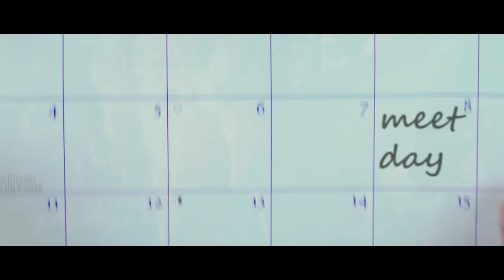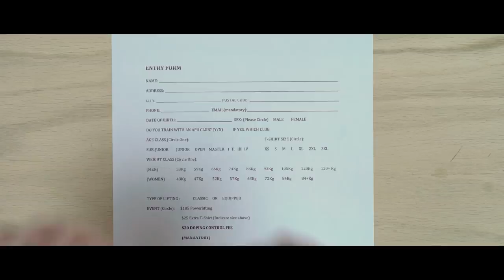REGISTERING FOR A MEET